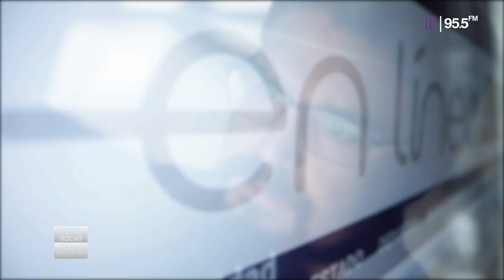DIPUTADOS LOCALES MORENISTAS, LOS MÁS FALTISTAS EN ESTA LEGISLATURA La Pólvora 8 de julio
Rita Zamora, Miguel Zacarías y Fernando Velázquez hablan sobre el top 5 de los diputados morenistas que más faltas acumularon en esta legislatura...